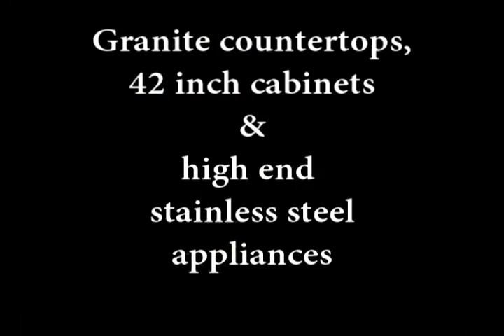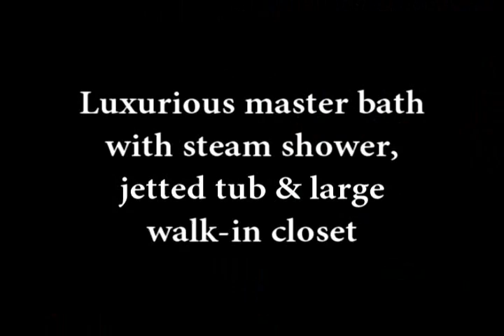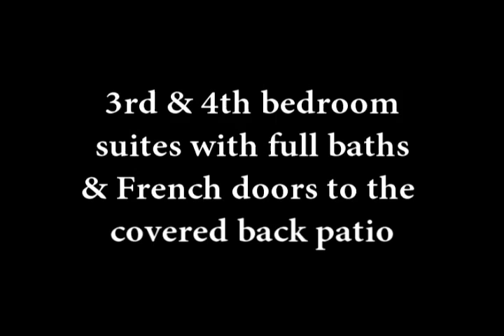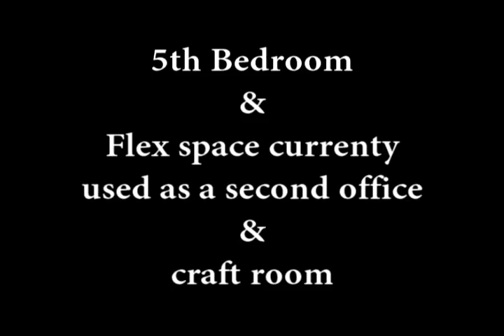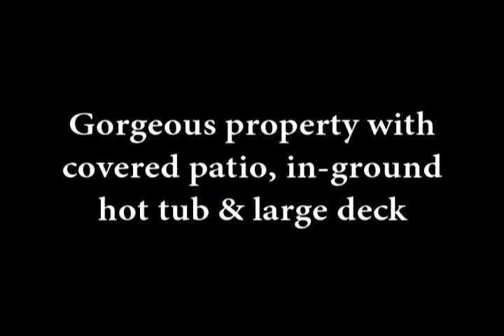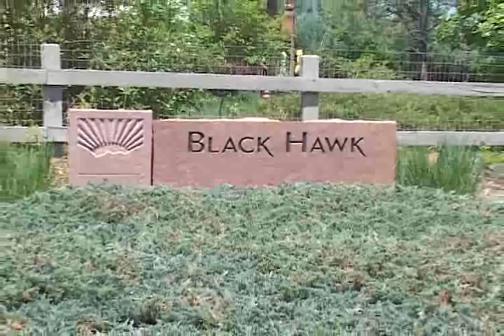370 Black Hawk Lane - Lafayette Colorado Custom Golf Course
For a complete interactive brochure and to see all of our streaming homes for sale please